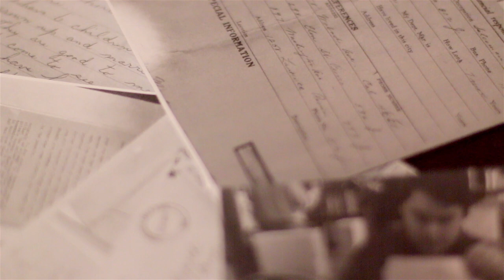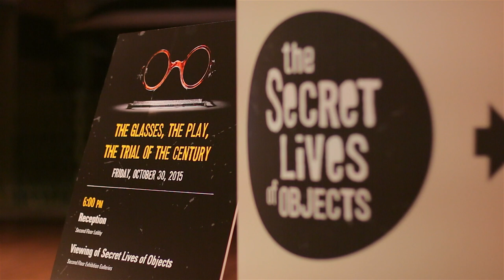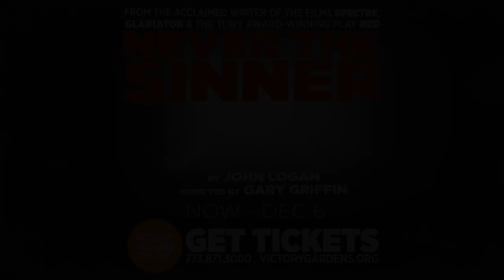Artist Profile - Isaac Gomez